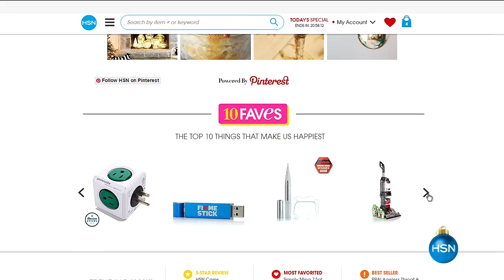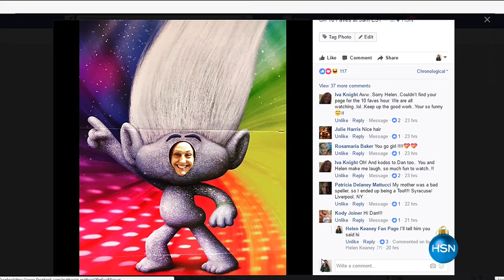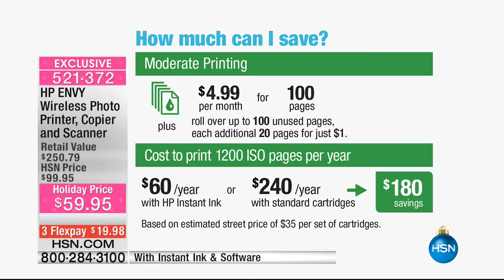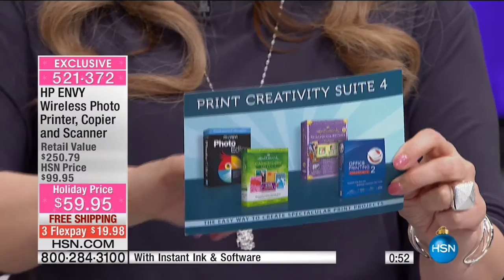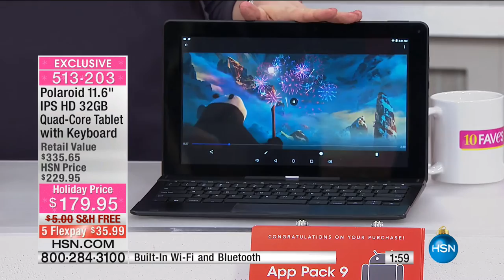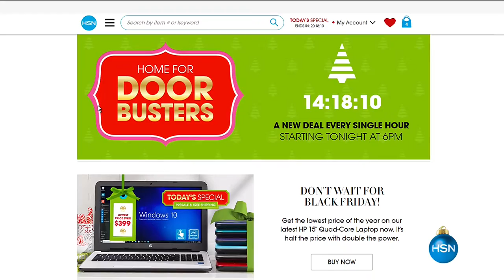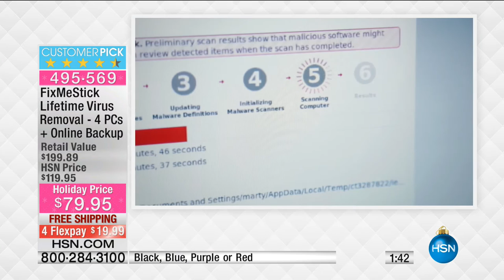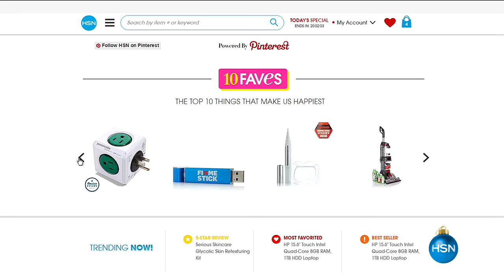HSN | 10 FAVES 11.04.2016 - 03 AM